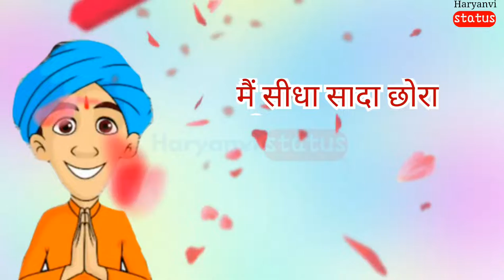Desi whatsapp status haryanvi whatsapp status 😚 Latest Status 👌 Best status